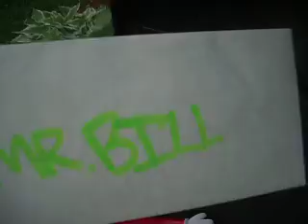mail for mr.bill